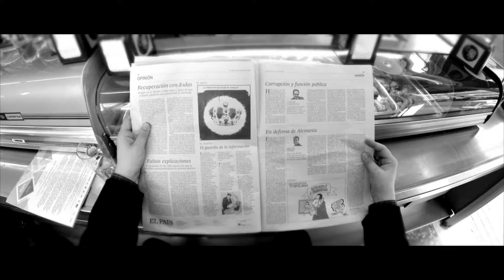Jupiter Lion "Black Mouth"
Directed and edited by Sergi Palau.
Director of photography Israel Sanchez-Beato.
Video recorded with new GoPro Hero 3 Black Edition.